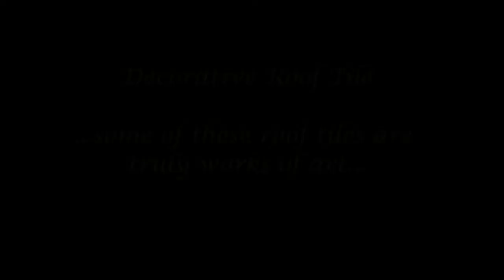Decorative Roof Tile - some of these roof tiles are truly works of art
Images taken from our Pinterest Decorative Tile board to see more amazing decorative roof tiles.

Weathertight Roofing
1100 N. Buena Vista